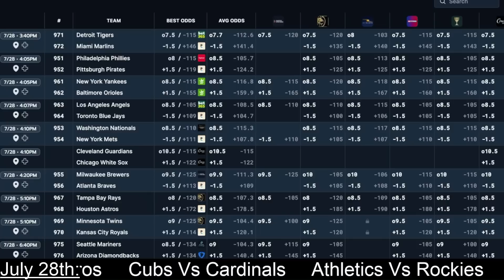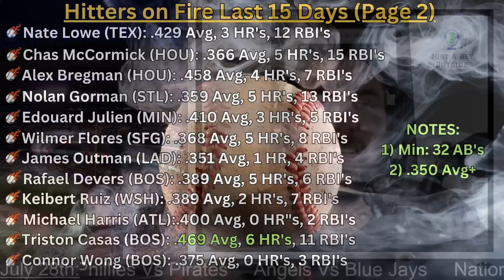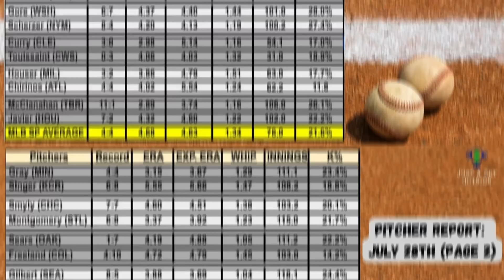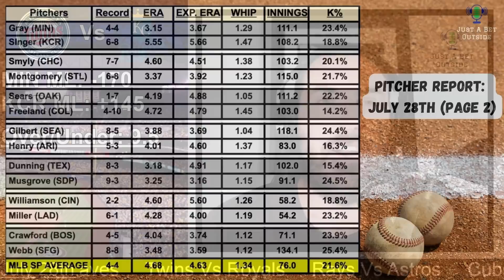MLB Best Bets, Picks, & Predictions for Today, July 28th! 🔥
Be sure to go sign up with OddsJam to make sure you get the best odds for every bet as well as use the MANY tools they offer to help you profit! It's FREE to just sign up and use their Odds screen that shows it for every game in every sportsbook.

Happy Friday! We have a big show for you today with the best Hitter and Pitcher Matchups, Who's on Fire, the Pitcher Report, 3 MLB Best Bets, & our Friday Parlay!! Good luck to everyone and have a great weekend!

Timecodes:
0:00 - Intro
2:10 - Bets Recap
3:14 - Oddsjam
4:38 - Hitter Matchups
5:31 - Who's on Fire?
7:17 - Pitcher K Matchups
8:32 - Pitcher Report
10:53 - Twins Vs Royals
13:20 - Reds Vs Dodgers
14:47 - Hitter Parlay
16:51 - Friday Parlay
20:31 - Bets Recap